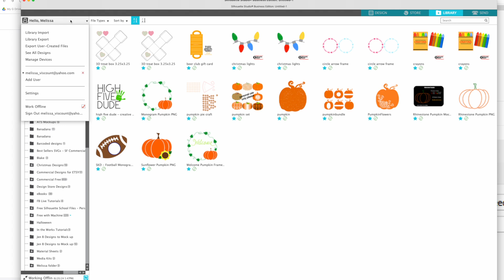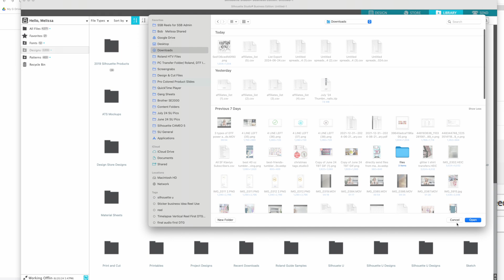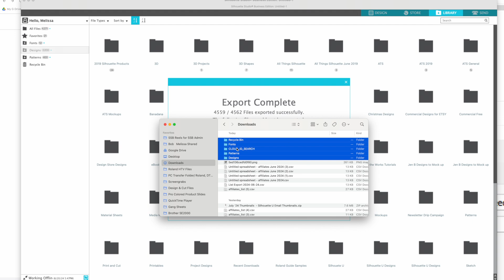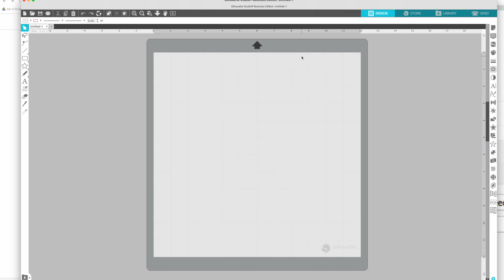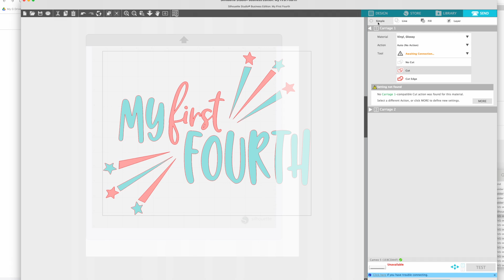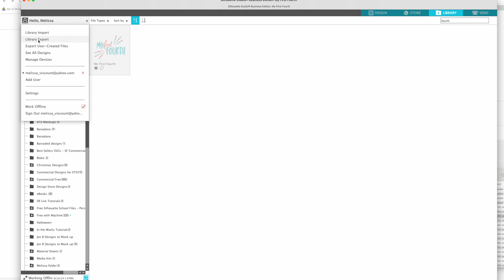Silhouette Studio Designs: Get Them OUT of Your Library NOW!! (Sync Gate 2024)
WARNING: Get your Silhouette Studio Designs Out of the Library now! | Silhouette School Blog 😍 In Video #2 of Sync-Gate 2024, I'm sharing how to stop depending on the Silhouette Studio library for storage and how to Export your designs in bulk now!  🔥 MORE INFO and IMPORTANT LINKS!👇

if you haven't watched Video #1 in these series, I suggest you do that first to learn how to access the Silhouette Studio library offline.

Then following along here because you should NOT be using the Silhouette library as your only or even your primary Silhouette Studio design file storage area. You don't want your designs trapped in there and you want them accessible even when working on Silhouette Studio offline.

Follow these steps to export your entire Silhouette Studio library and folder structure.

Want 1:1 Silhouette help and quick troubleshooting help that's based here in the US? Try Silhouette U! Silhouette U members enjoy full access to more than 600+ exclusive videos, 1:1 chat help, priority email inbox, discounts to retailers, monthly credit for fonts and designs and more. 👇 Start Today